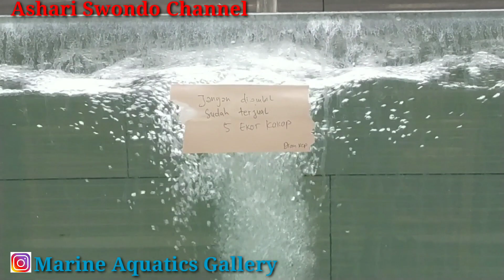GREBEK SISTEM FILTERISASI AQUARIUM SEAFOOD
Sistem Filtrasi Aquarium Seafood sebagai penampungan ikan laut yg akan diolah agar dapat disajikan dalam keadaan segar.